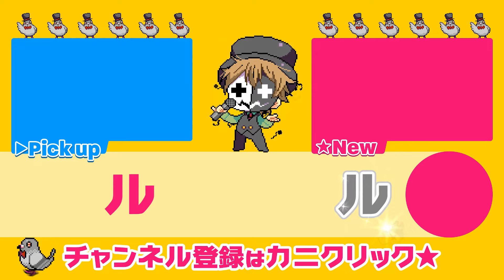圧倒的後悔【あつまれ どうぶつの森】#14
色んな意味でやってまってるサムネ。
『あつまれ どうぶつの森』を実況プレイ